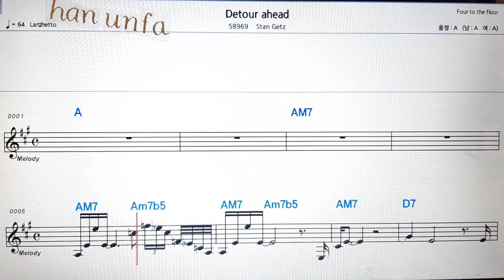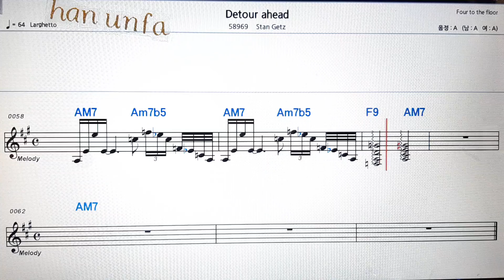Detour ahead/Stan Getz💋노래방 반주*기타 코드 악보*가라오케💖Karaoke*Sheet Music*Chord*MR